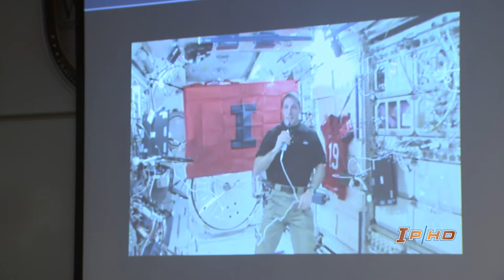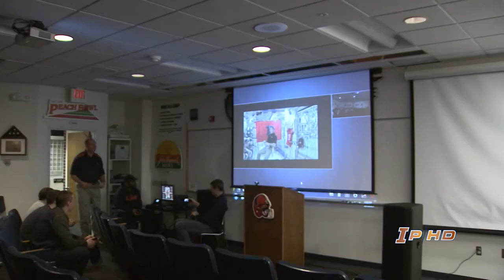Mike Hopkins Q&A from International Space Station 12/16/13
NASA Astronaut, and former Illinois football captain, Col. Mike Hopkins took part in a live video chat from the International Space Station with the current Fighting Illini football team on Monday, Dec. 16, 2013. Col. Hopkins, who was deployed on Expedition 37/38 to the ISS in September, is scheduled to return to Earth in March, 2014. The live question and answer session was arranged in cooperation with NASA. Illini players asked questions with Hopkins for 30 minutes and watched from the squad room in Memorial Stadium as Hopkins answered them while orbiting 230 miles above the Earth. This video is a portion of the session.